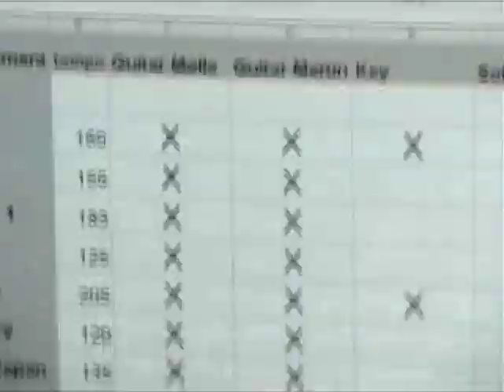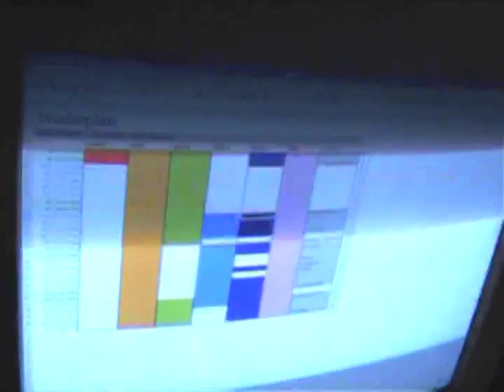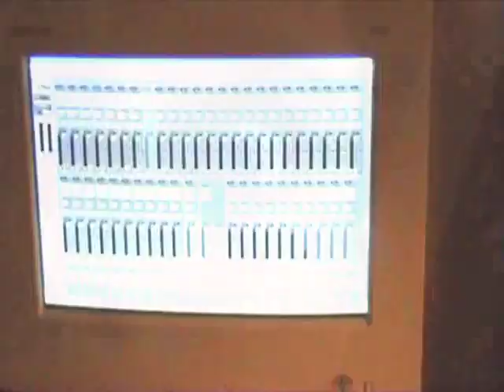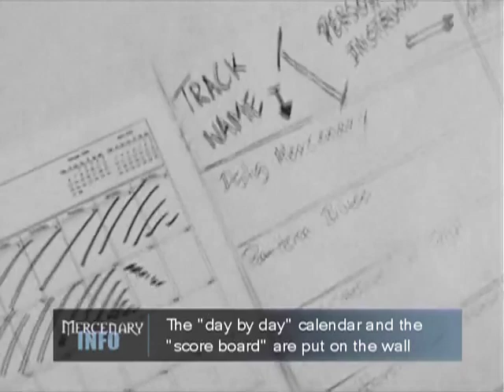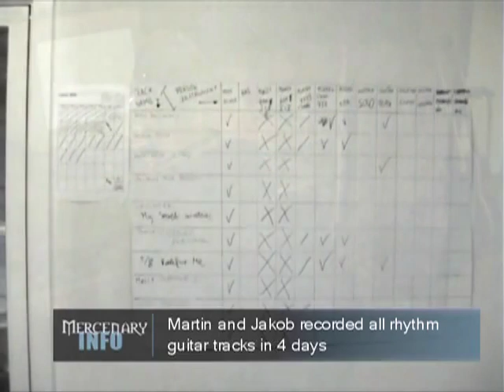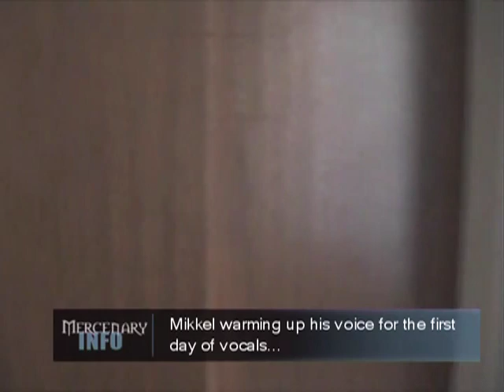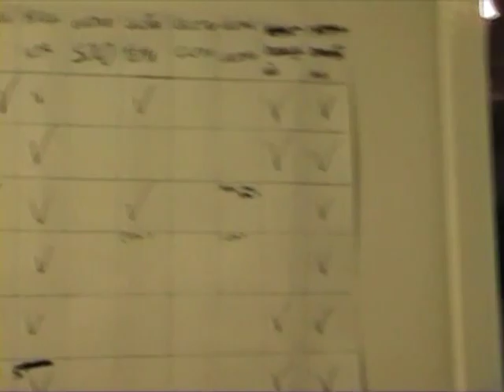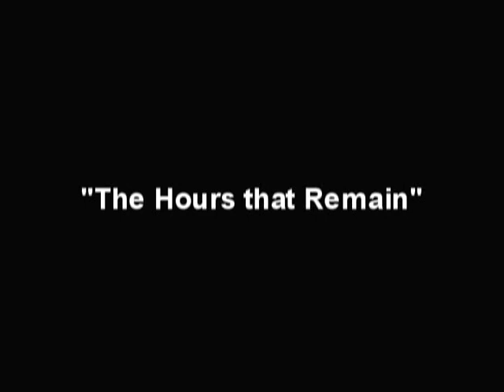Mercenary - The Making Of "The Hours That Remain"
Bonus DVD from "The Hours That Remain" from 2006.